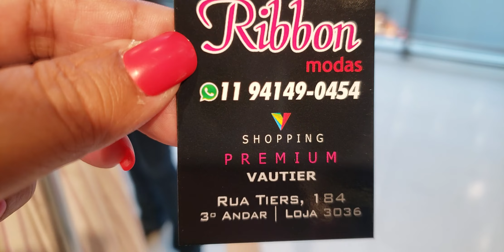BOUTIQUE RIBBON FINAL DE ANO....BRÁS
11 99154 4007 COM ARTUR